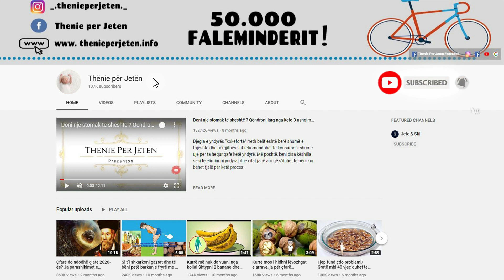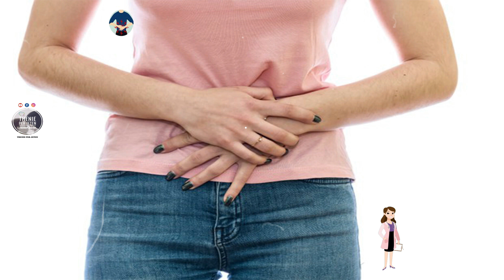Mos i konsumoni këto ushqim esëll pasi shkaktojne gastrit dhe dëmtojn mëlçinë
Kur ju nuk keni ngrënë asgjë duhet të bëni kujdes me ushqimet që do të hani ose aktivitetet që do të bëni. Ne kete video do të shihni disa prej gjërave që nuk duhet t’i bëni asnjëherë me stomak bosh: -Çamçakëzi nuk lejohet të konsumohet direkt me stomakun bosh pasi mund të shkaktojë gastrit. Gjithashtu nuk duhet ta përtypni më shumë se 10 minuta. Thuhet se stërvitja bëhet kur je me stomak bosh pasi dj eg më shumë kalori, por trupi nuk ka energji dhe do të di gjni muskujt.

When you have not eaten anything you should be careful with the foods you will eat or the activities you will do. In this video you will see some of the things you should never do on an empty stomach: -Gum is not allowed to be consumed directly on an empty stomach as it can cause gastritis. You should also not chew it for more than 10 minutes. It is said that exercise is done when you are on an empty stomach as dj eg more calories, but the body has no energy and will know the muscles.